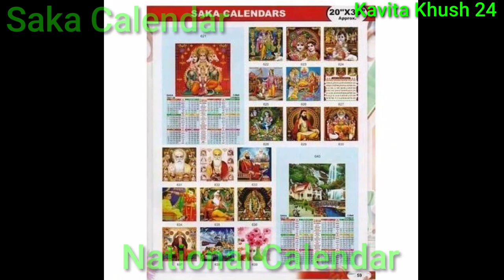Independence Day Status | 15 August Status | Independence Day Song | Happy Independence Day Status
Vande Mataram, JAI HIND JAI BHARAT, Independence Day Song,
Patriotic Poem on India,
सबसे बेहतरीन देशभक्ति शायरी, स्वतंत्रता दिवस, भारत का स्वतंत्रता दिवस, rani lakshmibai ki kavita, rani lakshmibai ki veer gaatha,
Indian Independence Day, Desh Bhakti Kavita, Swatantrata Diwas par Kavita,

Thanks & Regards